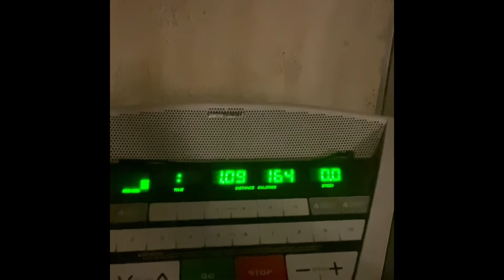Day 4 in the books